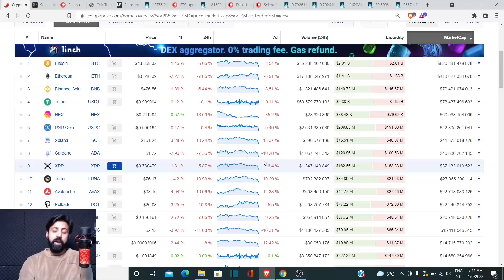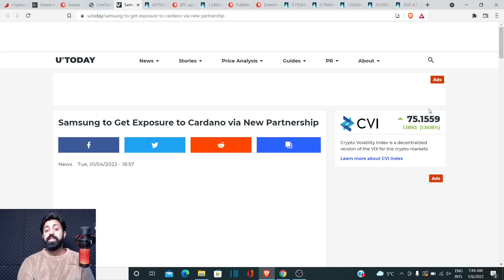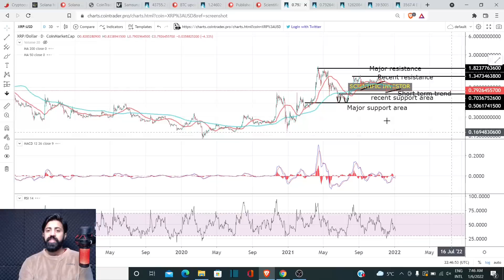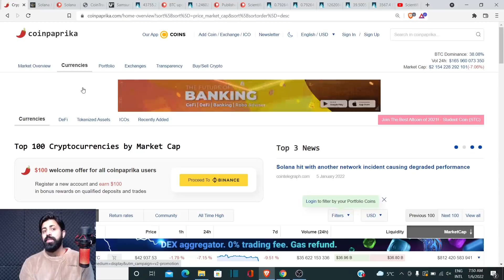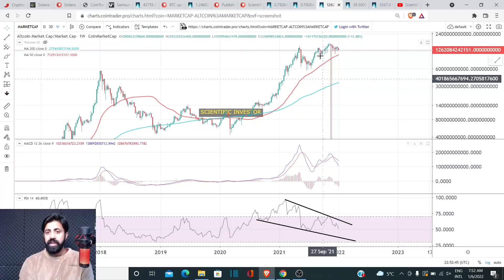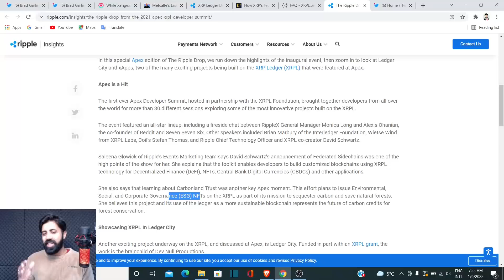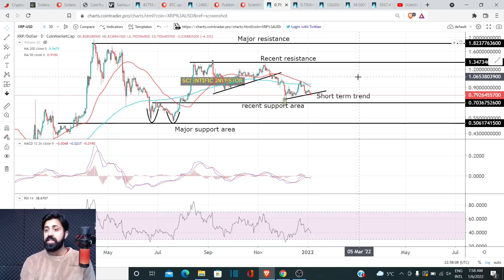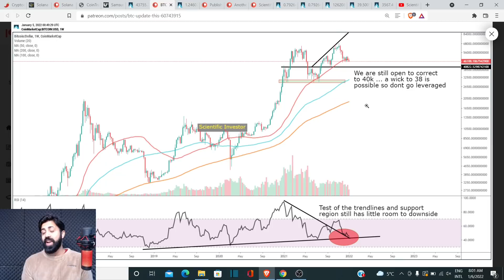PANIC MODE?; BTC TO BRING OPPORTUNITIES IN ALTS; RIPPLE XRP NEWS ; XRP update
tag 399

00:00 Intro

Further Reading